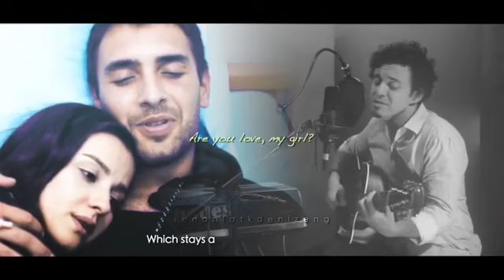NEFTAH || SEN SEVDA MISIN ?